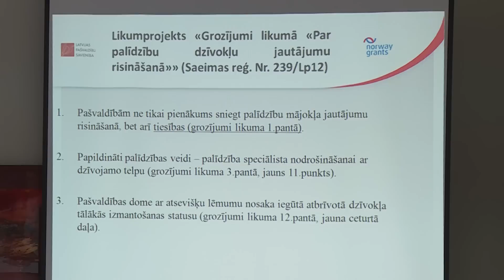Pašvaldības apmainās ar pieredzi mājokļu politikā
Morāla un fiziska dzīvojamā fonda novecošanās Latvijas reģionos, valsts atbalsta trūkums mājokļa iegādei jaunajām ģimenēm, pašvaldību nepietiekamās pilnvaras mājokļu piešķiršanas jautājumos. Lai pārrunātu šos un citus svarīgus jautājumus, saistītus ar mājokļu politiku Latvijas pašvaldībās, Preiļos notika Latvijas pašvaldību māju apsaimniekotāju sanāksme.